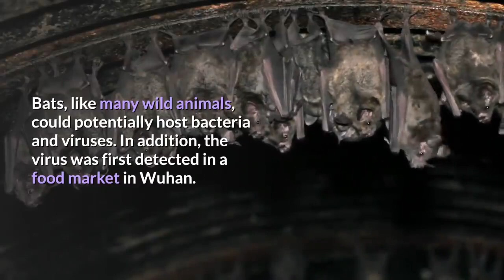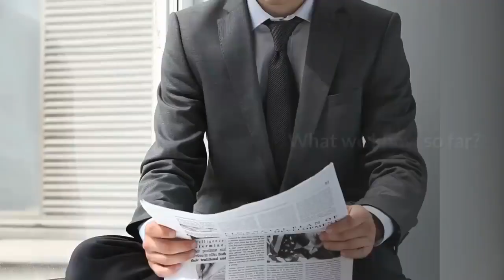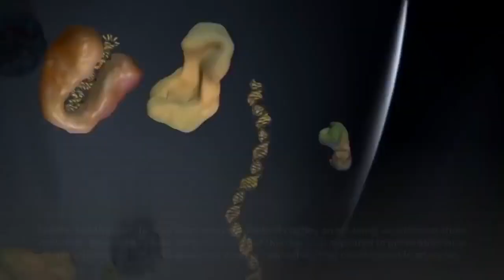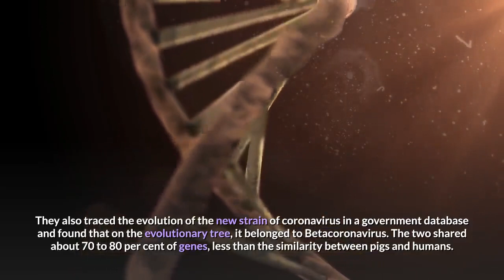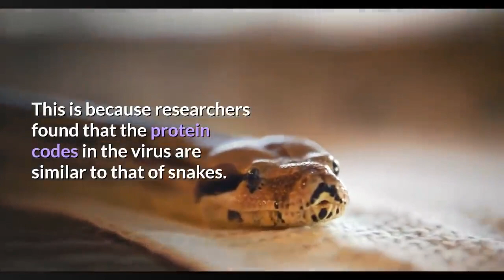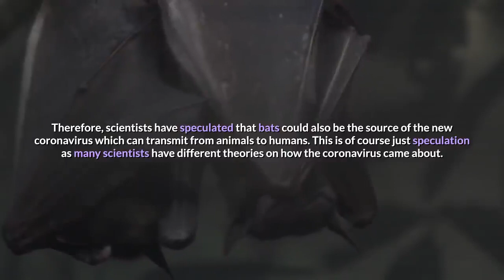The CoronaVirus Outbreak....,Did the BAT SOUP cause the CORONAVIRUS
Locals from Wuhan China Eating Bat Soup Blamed For Coronavirus Outbreak. The CoronaVirus Outbreak. ,Did the BAT SOUP cause the CORONAVIRUS

BAT SOUP IN WUHAN – Recently, photos of Wuhan locals eating bat soup have surfaced causing some to believe that this was the cause of the new coronavirus outbreak.